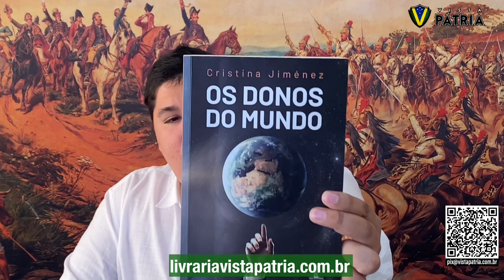GUERRA: GLOBALISTA ALERTA PARA AMEAÇA CHINESA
O globalista George Soros se voltou contra o líder comunista Xi Jinping, após a mudança de governo no Afeganistão, e fala em possível guerra entre EUA e China.

Banco Bradesco
Ag 3202
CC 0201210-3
Allan Frutuozo

Allan Frutuozo

Vista Pátria